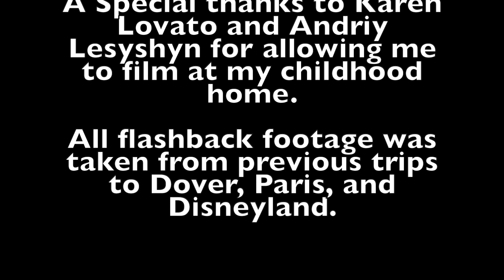Project Frankenstein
Here's a video I created for CPAC's Project Frankenstein fundraiser October 2021. It was a fun writing and creating process inspired by chapter 7 of Mary Shelley's FRANKENSTEIN.